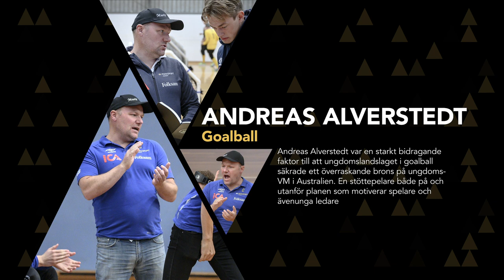Årets ledare - nominerade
Daniel Ellermann, Andreas Alverstedt och Anna Bjerkefors är nominerade till Årets ledare på Svenska Parasportgalan 2020.